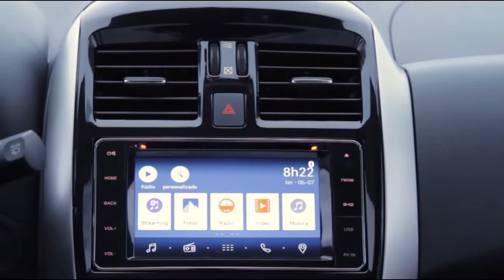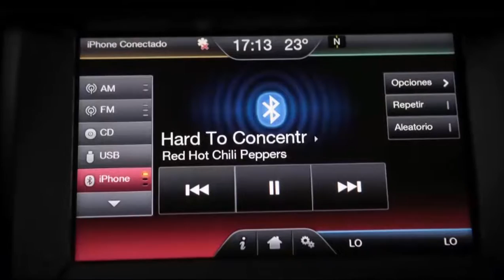Programa Bahia Motor 25/06/2016